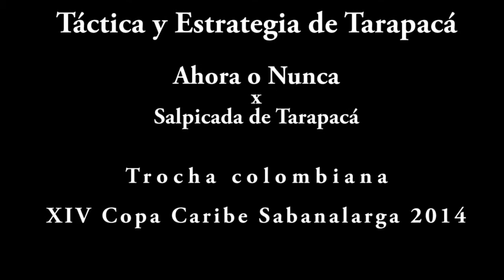Tactica y Estrategia de Tarapaca Ahora o Nunca x Salpicada de Tarapaca , Trocha colombiana XIV Copa